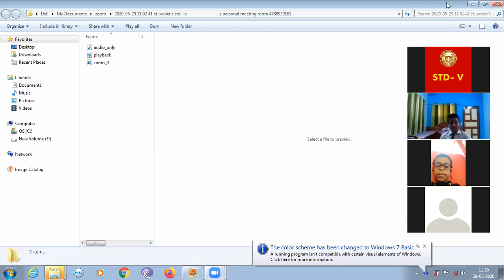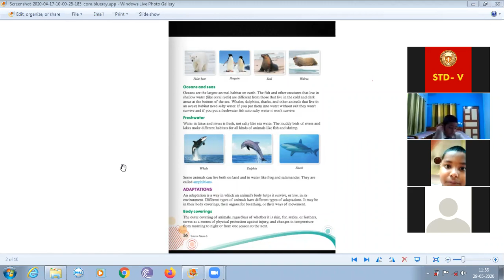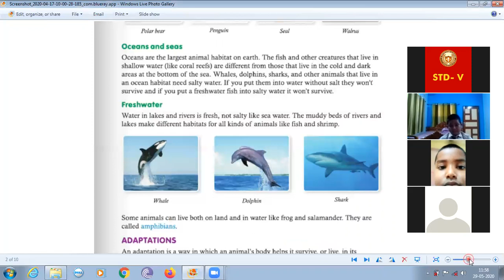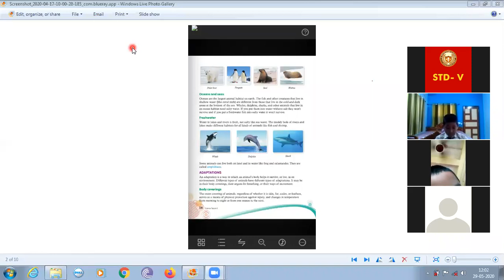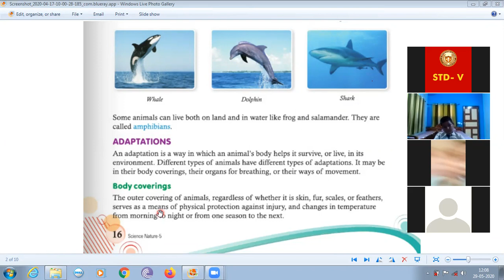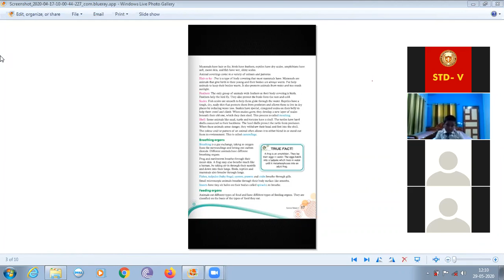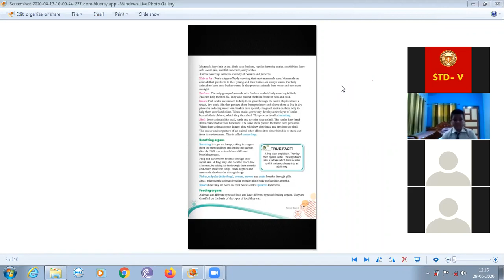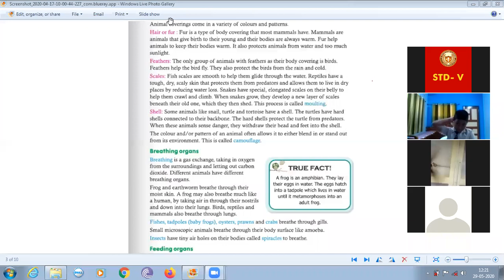Online Classes | 29-05-2020 | STD 5 | Science | Chapter 2, Revision